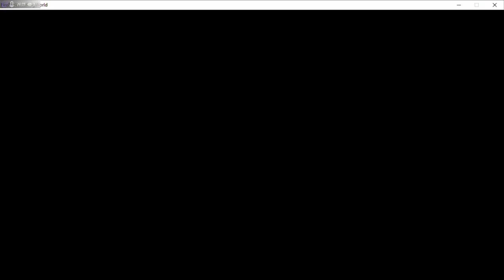Mark Zuckerberg and the RTC will be watching SJW very carefully: Social Justice Wrestling Episode 23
Marc Zuckerberg and the Right To Censor, comprised of Steven Richards, The Goodfather &amp; Val Venis, declared that they indeed have the right to censor Social Justice Wrestling from Facebook &amp; Instagram. They were confronted by Captain America, Jesse Ventura, and Beavis &amp; Butthead about their disrespect for the first amendment; the RTC then instigated a brawl by blaming a young girl&#39;s death on Beavis &amp; Butthead, which was prevented only by the interference of SJW officials. It looks like this heated confrontation has led to the signing of two matches for SJW Oktoberfest on Sunday, September 29th; Beavis &amp; Butthead vs. Val Venis &amp; The Goodfather, and Captain America &amp; Jesse Ventura vs. Mark Zuckerberg &amp; Steven Richards. Both these matches should be heated affairs, don&#39;t miss the action live tonight at 7 PM PST